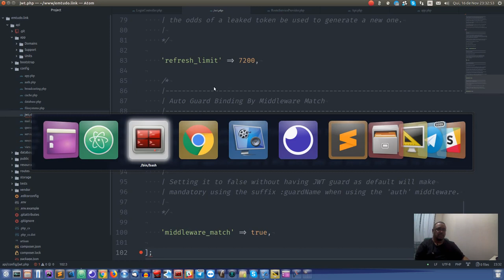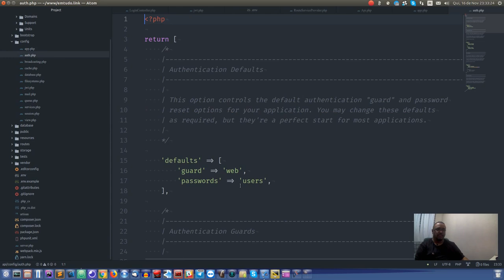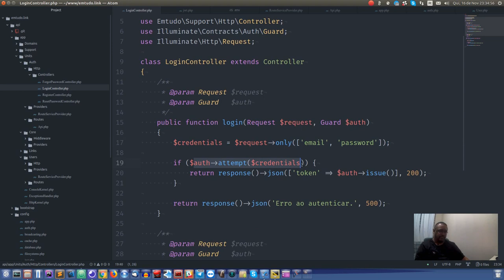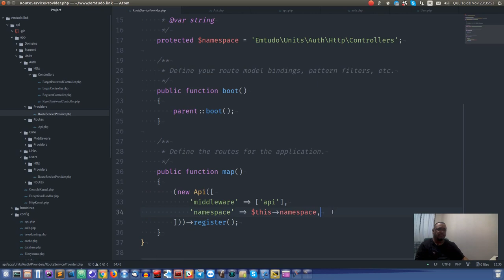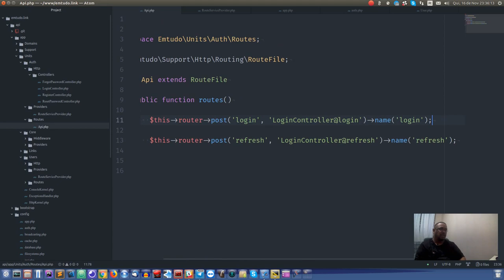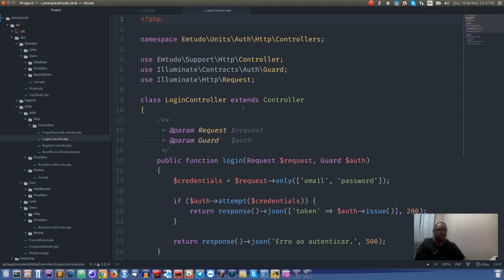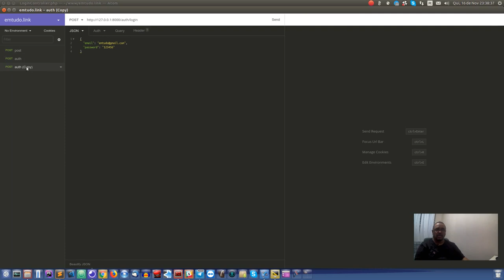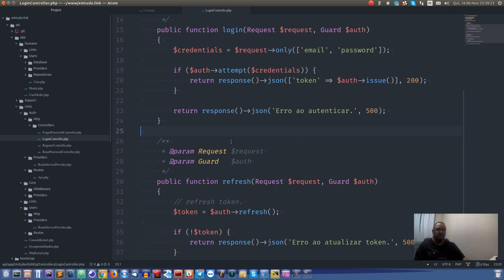Encurtador de URL parte 12 - Auth/JWT (Autenticação) - Laravel 5.5+ com VueJS